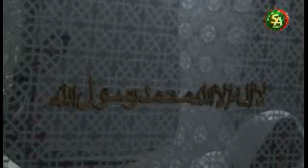ENTRETIEN avec Serigne Taha Deme sur le mawloud